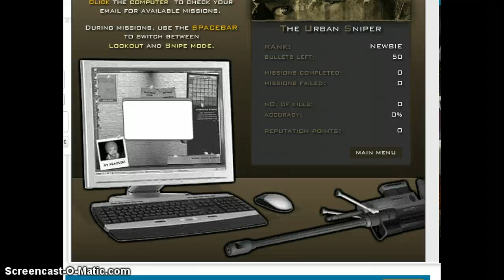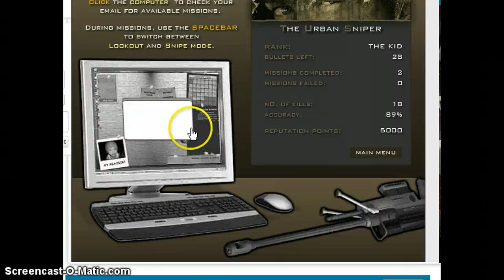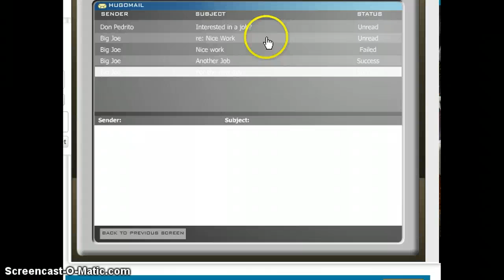Urban Sniper part 2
Another game of Urban sniper. Lol, I failed the last two missions.